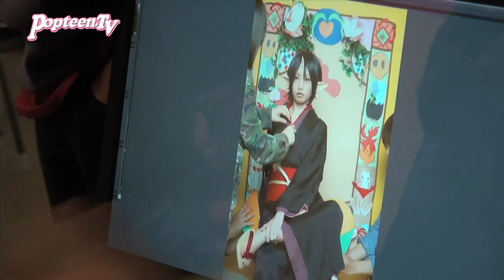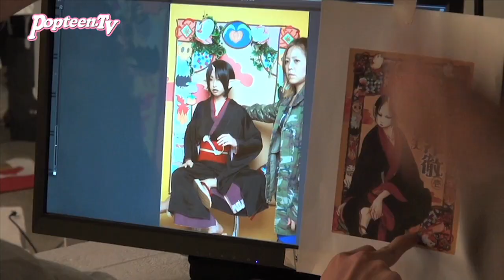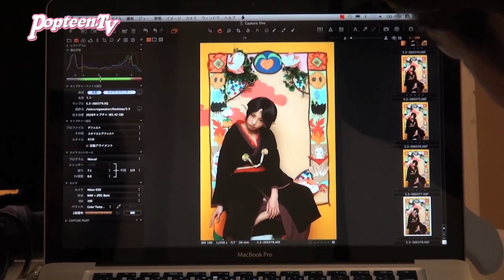ガチでやってます！ぴかりん連載のウラ側！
Popteenの中ではちょっと異色の!?人気連載『コスプレ探偵ぴかりんの「萌っえ萌えにしてやんよ！」』POP7月号では『鬼灯の冷徹』の鬼灯様のコスにのぞんだぴかりんこと椎名ひかりチャン！スタイリストさんお手製の衣装に手作りの背景、紙ねんどの...ツノ？ガチで取り組む撮影現場のようすに注目！今回の編集長のむちゃ振りは話題作のアレ！